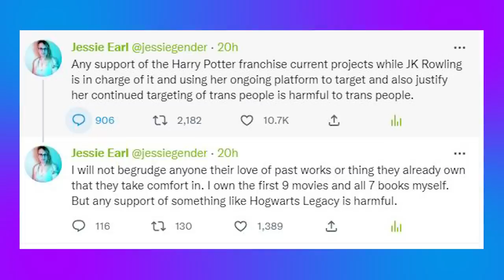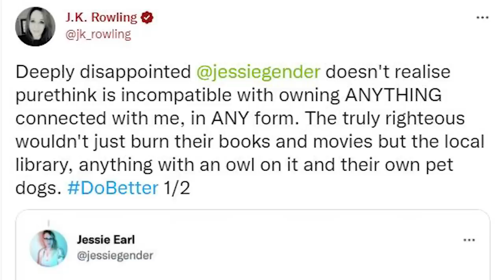So JK Rowling Tweeted About Me...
So JK Rowling tweeted about me today... and it was very weird.